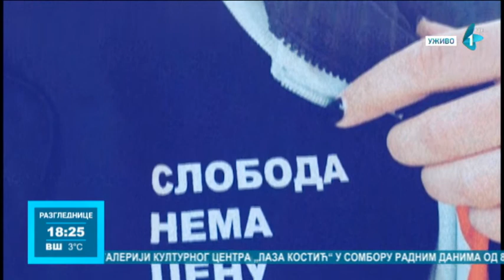I dalje nedovoljno prepoznajemo oblike trgovine ljudima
Juče je obeležen Međunarodni dan ukidanja ropstva, kojim se ukazuje na problem trgovine ljudima, kao ozbiljnu društvenu pretnju i teško krivično delo. Nedavno je Novom Sadu osnovano prvo u Vojvodini, civilno udruženje za borbu protiv trgovine ljudima "Sloboda nema cenu". I dalje nedovoljno prepoznajemo oblike trgovine ljudima i identifikujemo mali broj žrtava, poručuju u tom udruženju.